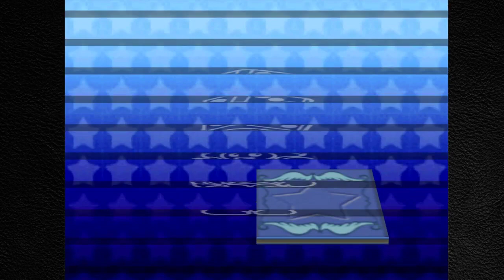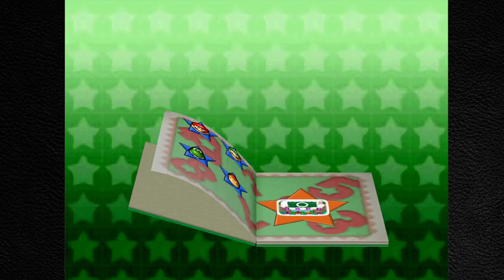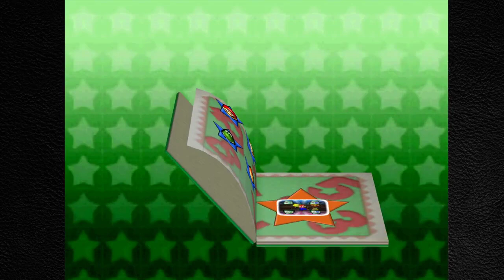MARIO PARTY 3, 마리오파티3 (N64, 2000 ) #004 | AlexGamingTV